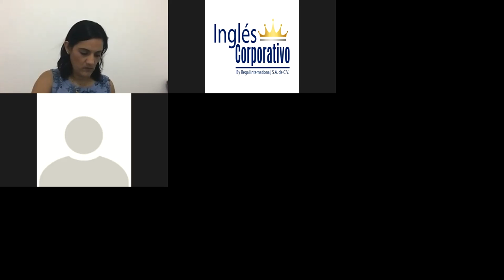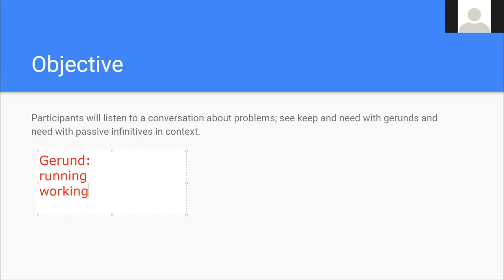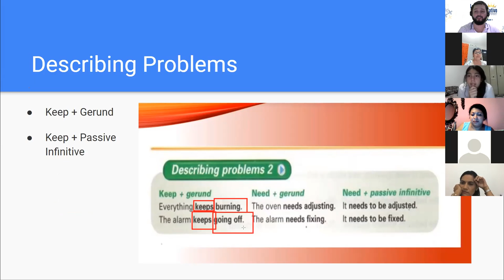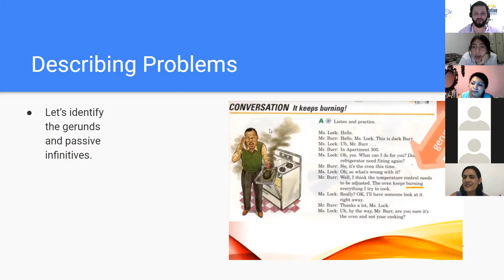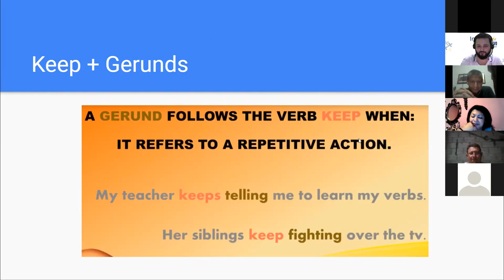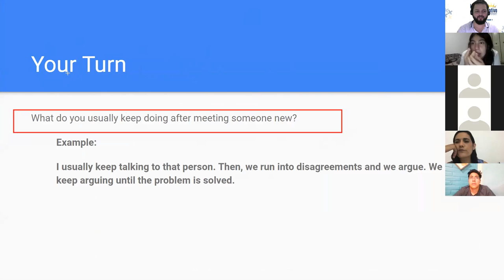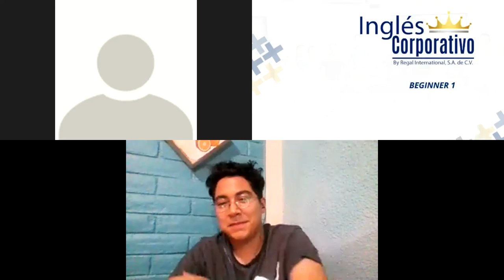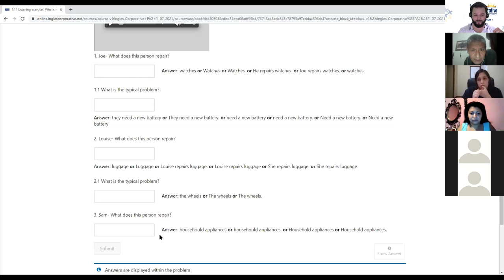Ingles Corporativo - Day 4 - Describing Problems